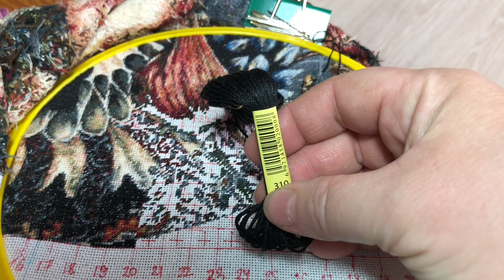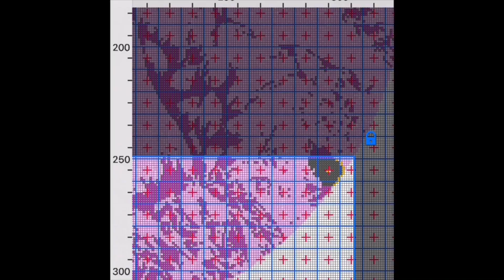Вышивка. Олимпиада растёт, а не худеет 🙈. Вышивальные планы до конца 2022 года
Здравствуйте я Настя. В этом видео я вышиваю
🟢Кот Бегемот от Химеры
🟢Фея ягод 3 от Химеры
🟢На спорте от Виктории Ивченко

Коплю на тысячник 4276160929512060 Анастасия Геннадьевна Г.